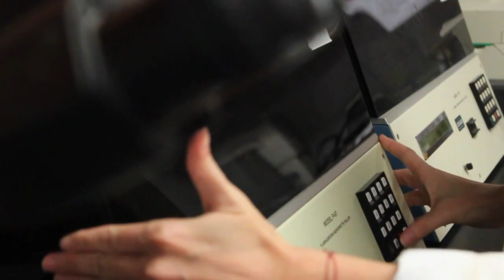Dr. Joshua Rosenthal